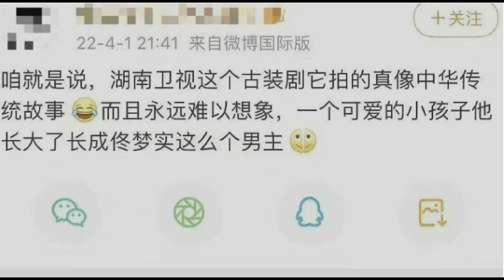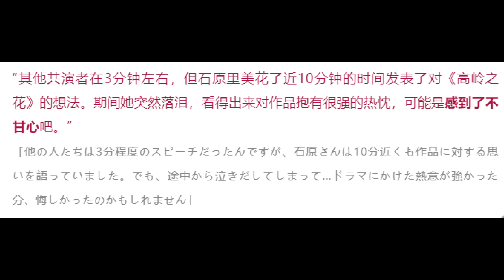《恰似故人归》吻戏惹众怒，女演员工伤上热搜，网友：辣眼睛！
description:
 再看看与他搭档的是谁呢，是我们的甜妹张含韵，最关键的是，两人还假戏真做了，大美女怎么这么想不开啊。 作为古偶界的颜值代表杨幂，这几年合作的古偶男主那是降级般的变化啊，从《三生三世十里桃花》的夜华…